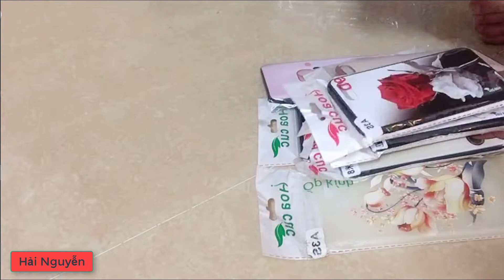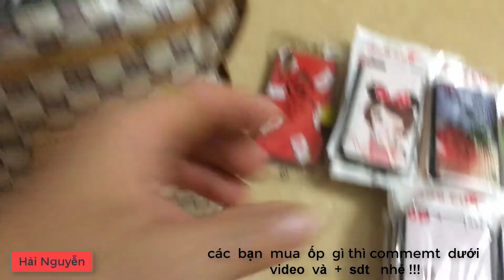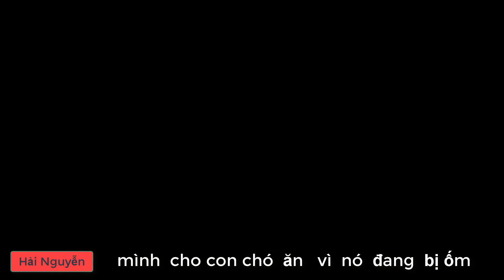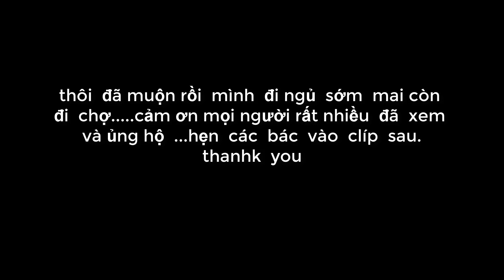REVIEW MỘT SỐ ỐP ĐIỆN THOẠI CÙNG Hải Nguyễn || ỐP ĐIỆN THOẠI GIÁ RẺ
xin chào  các  bạn  hôm  nay mình có nhập 1 số  ốp  điện thoại   các  loại  như  sam sung, óppo   giá  rẻ  ...các  bán  nào  mua gì pm  bên dưới  video  nhé   !   máy tên  gì  +   sdt  em  sẽ tư vấn  và  síp  cho các  bác...thanh các  bác  xem và ủng hộ
     *Ngoài ra mình có chơi  game  volam2   AE nào  chơi thì hoặc tham gia thì  vào  nhóm  nhé !
             Cảm ơn các bạn rất nhiều  !
►Video created by Hải Nguyễn
☞ Do not Reup ...
☞âm thanh( âm nhạc)
từ Thư viện âm thanh của  youtube